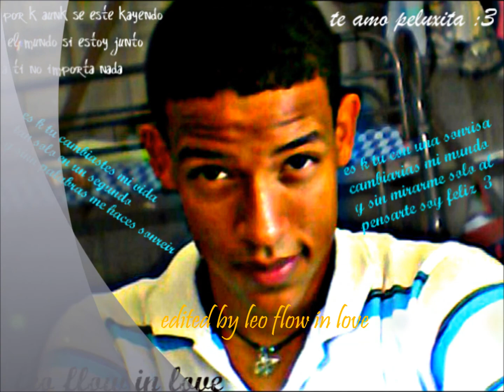amor de lejos - louis henry (radioactive production)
para todos los enamorados k viven su amor desde lejos
descarga directa